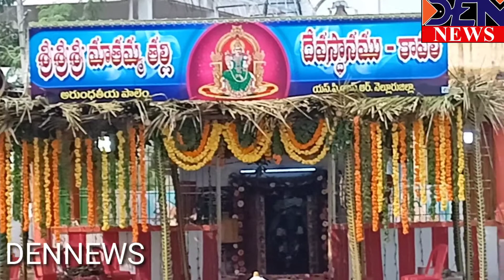భక్తుల కోలాహలం మధ్యకొనసాగుతున్న మాతమ్మ తల్లి గ్రామోత్సవం...DEN